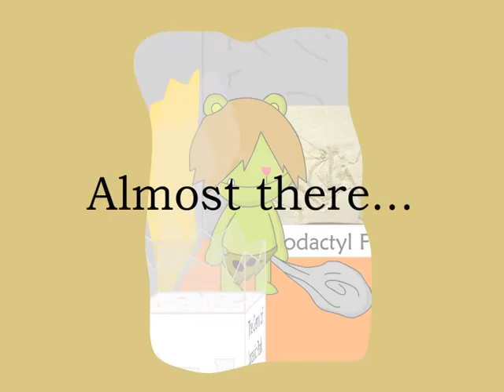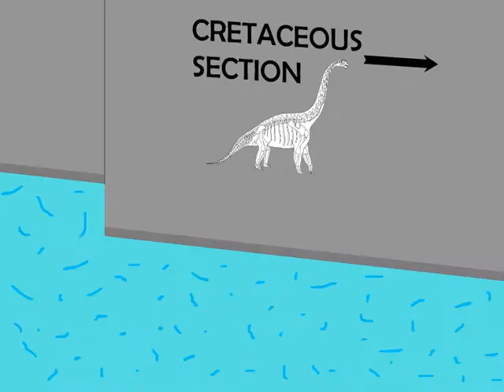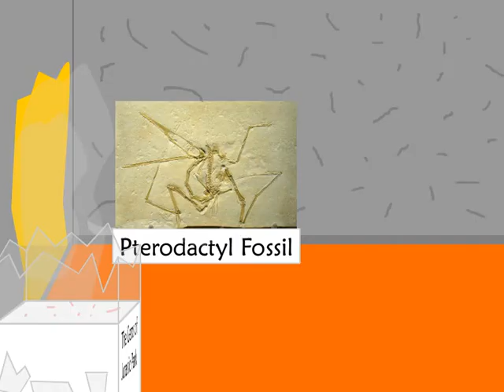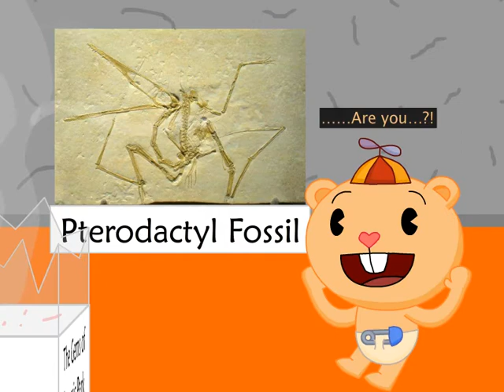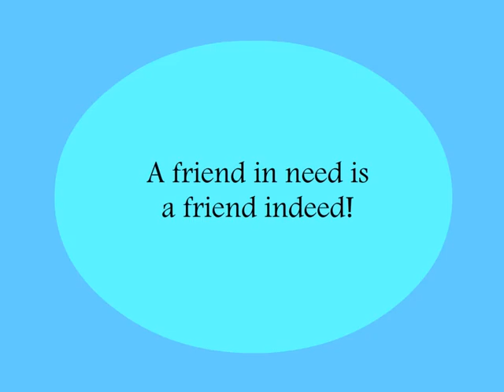Happy Tree Friends Fan Episode- Worth Melting For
As a content creator, I got an idea block at first.  Flash is gone, and it'll still take me ages to learn HTML5 programming/distributing... because games and interactivities are the one kind of Flash that can't automatically be converted to HTML5.

Sometime around early June, I thought about PurplePantherPal's HTF fanfiction on dA, and particularly how Cub spoke decent English.  After much mind spinning I got the idea to make a video form of this episode.  It takes the same style as Why HTF Has Been On Long Hiatuses, except for a few things explicitly stated by PurplePantherPal himself (such as the HTF theme playing).  It took quite a while to get everything set up but at least now it's out!

Watch to see how a theft in a museum gets stopped while Splendid is sick!  (Well, you may already know if you've read PurplePantherPal's literature)

Music = Happy Tree Friends Theme, Tranquility, Gegue Movement II, Ticking Theme, Tragedy, Tenderly (Remastered), Mr. Groove, Boom-Zap!